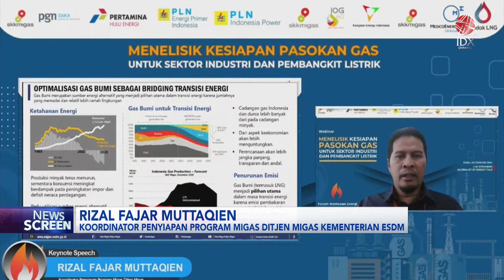RI Berpotensi Alami Surplus Gas pada 2025 | IDX CHANNEL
Kementerian ESDM mencatat, surplus gas yang akan terjadi mulai 2025, seiring ditemukannya cadangan gas di tanah air. Maka dari itu, pemerintah melakukan langkah strategis agar potensi gas dapat dimanfaatkan khususnya di dalam negeri.